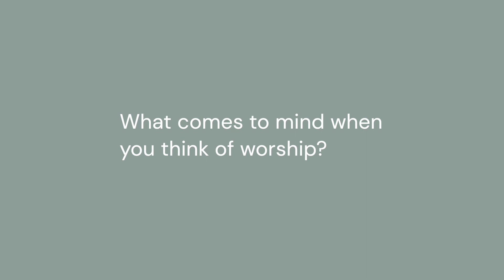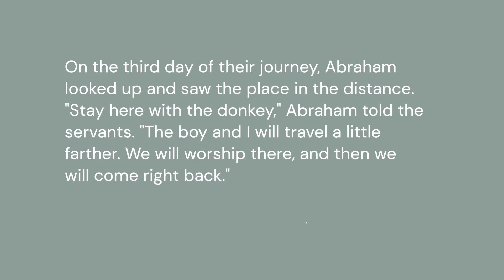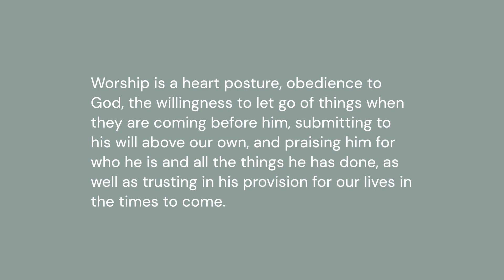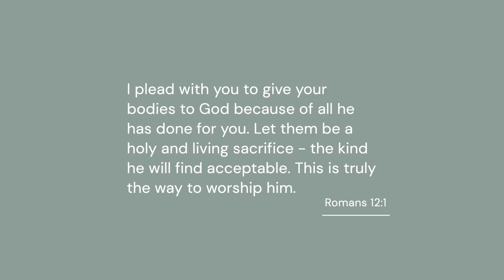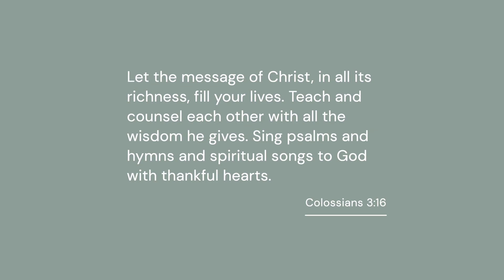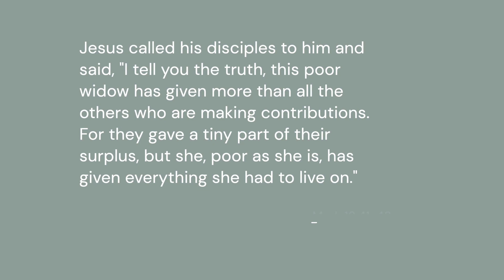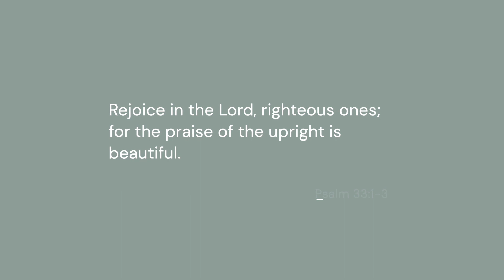Spiritual Practices - Worship